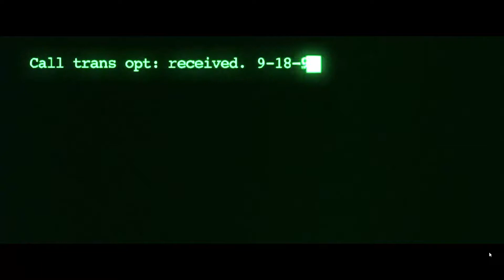Star Wars Battlefront 2 - Part 3 - Le Boulet De Takodana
Dans une galaxie lointaine, très lointaine...